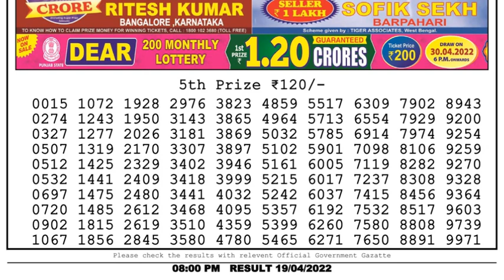Nagaland Lottery Sambad Result | Dear Lottery